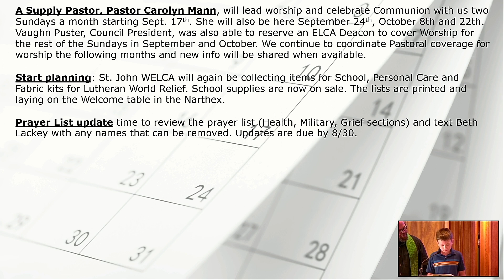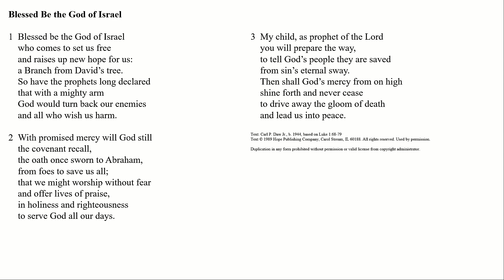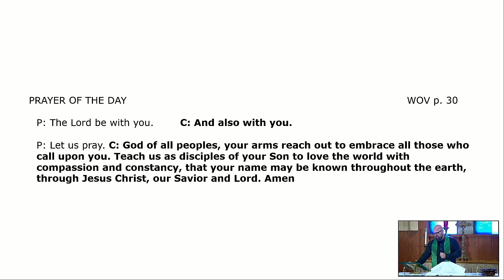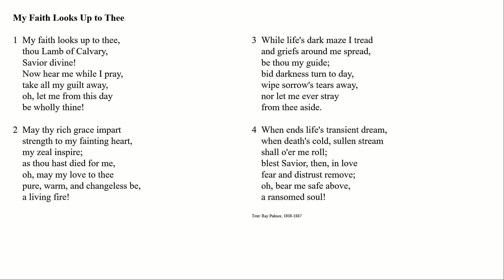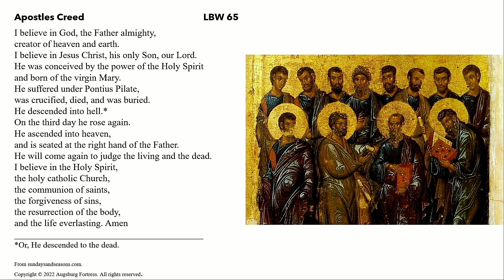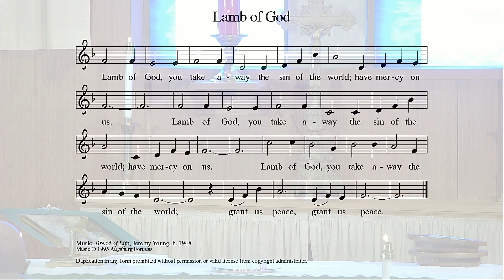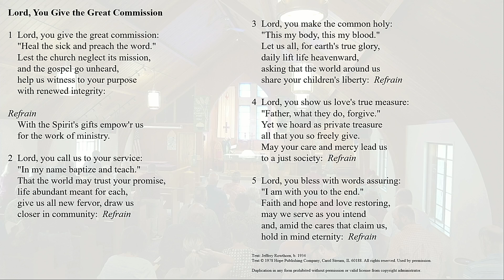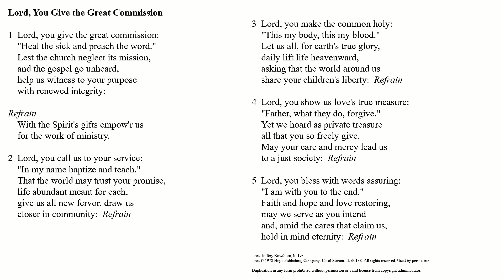Worship Sunday August 20 2023